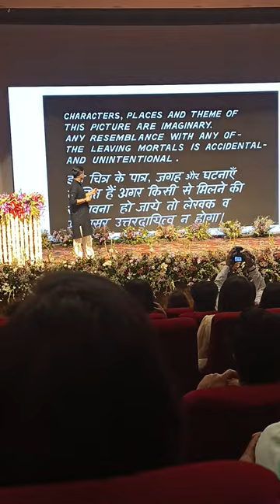Ayurmanthan 2.0 A lecture by vaidya Sanjay bhoi sir.